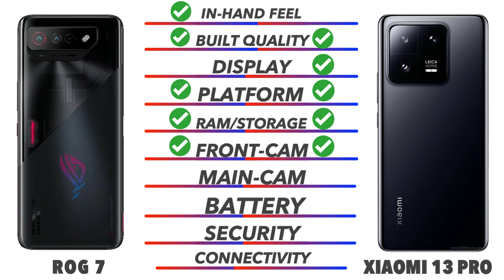Asus ROG Phone 7 Vs Xiaomi 13 Pro 🔥🔥🔥 @techcollar🔥🔥🔥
In this video we going to compare Asus ROG Phone 7 Vs Xiaomi 13 Pro Specifications, and find out which is best. Asus ROG Phone 7 Vs Xiaomi 13 Pro 🔴 Subscribe for more Latest Smartphone Comparison videos just like this Asus ROG Phone 7 Vs Xiaomi 13 Pro comparison is fully based on the Specification between the result Poco X5 Pro 5G Vs Redmi K50ivary in the real time usage, watch complete video to find out which area where the both phones Asus ROG Phone 7 Vs Xiaomi 13 Pro did well and see which phone is best for you to Buy.Techcollar Asus ROG Phone 7 Vs Xiaomi 13 Pro Asus ROG Phone 7 Vs Xiaomi 13 Pro specification to Comparison and find which is better in terms of Camera test and Speed test in an explanation way of approach.

Timecodes
0:00 - intro
0:19 - Built Quality
0:36 - Display
1:14 - Platform
1:38 - Ram & Storage
2:00 - Front Camera
2:10 - Main Camera
2:46 - Battery
3:00 - Security
3:18 - Connectivity
4:00 - Price
4:08 - Final Results

In this Video we compared Opponents Asus ROG Phone 7 Vs Xiaomi 13 Pro specification comparison

Asus ROG Phone 7 Vs Xiaomi 13 Pro in hand feel
Asus ROG Phone 7 Vs Xiaomi 13 Pro Display
Asus ROG Phone 7 Vs Xiaomi 13 Pro Processor
Asus ROG Phone 7 Vs Xiaomi 13 Pro Ram
Asus ROG Phone 7 Vs Xiaomi 13 Pro Storage
Asus ROG Phone 7 Vs Xiaomi 13 Pro Price in India
Asus ROG Phone 7 Vs Xiaomi 13 Pro Pros and cons
Asus ROG Phone 7 Vs Xiaomi 13 Pro speed test
Asus ROG Phone 7 Vs Xiaomi 13 Pro camera test
Asus ROG Phone 7 Vs Xiaomi 13 Pro comparison

SOCIAL

SOCIAL